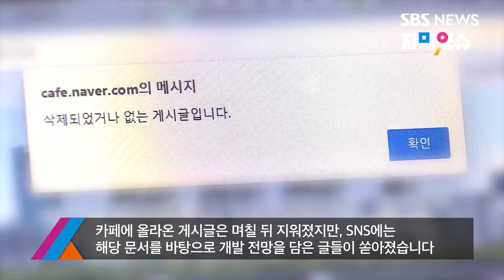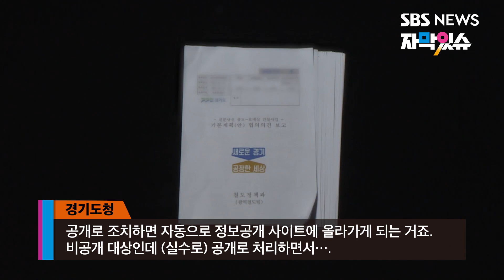인터넷 카페에 개발 문서가 통째로…경기도 "직원 실수" (자막있슈) / SBS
한 부동산 관련 인터넷 카페에 경기도 철도 개발 사업과 관련한 내부 문서가 통째로 공개됐습니다. 역세권 개발 내용 같은 민감한 정보들이 그대로 유출됐는데 경기도는 직원의 실수일 뿐이라는 입장입니다.